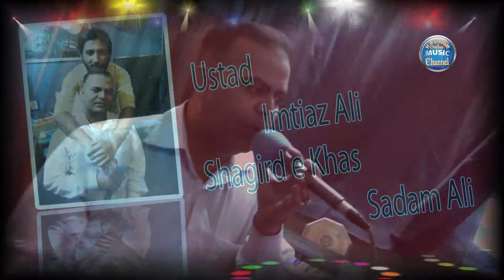Allah Hu Allah Hu - Cover Song - Imtiaz Ali - H A Studio - Urdu Songs - New Song - Live Show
It,s presented by H A Studio Lahore
Singer : Imtiaz Ali
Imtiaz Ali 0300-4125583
see our channel and like comets and share our videos